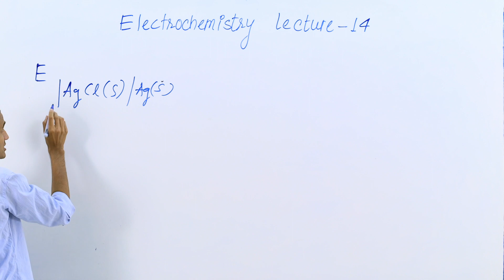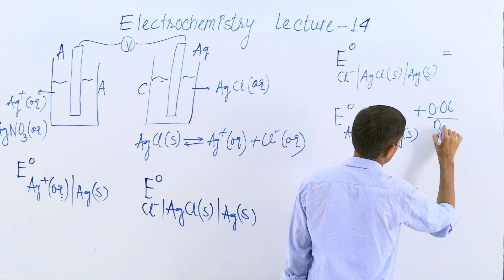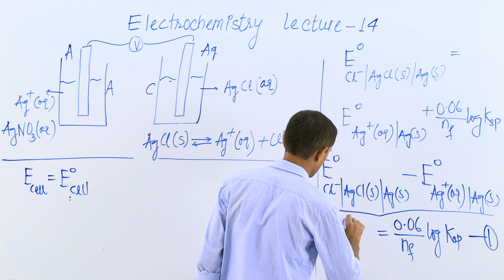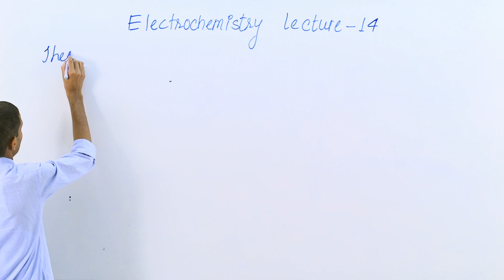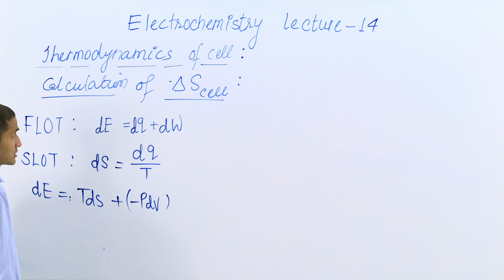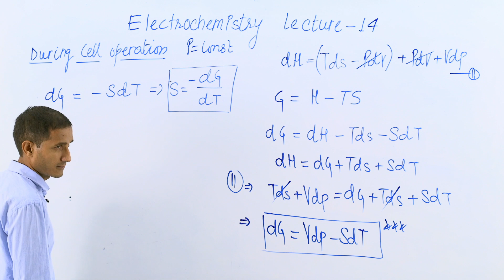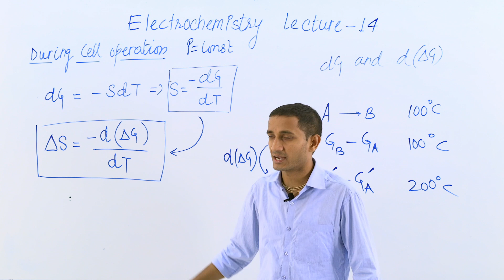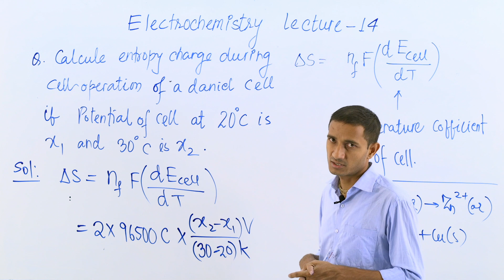CATJEE | Lecture 14 | Electrochemistry | Chemistry | Class 12th